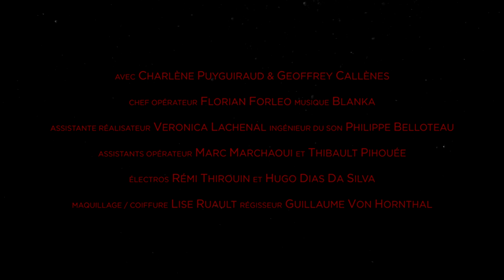Teaser // Absence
Court-métrage de Yann Guyot.
Juin 2020 / 6 min 22

Synopsis :
Dans une atmosphère vaporeuse et onirique, une jeune femme, emprisonnée dans le souvenir d’un amour fini, se remémore certains instants de cette idylle. Par la force des choses, un miracle se produit dans la douleur et elle finit par se libérer de cette relation.